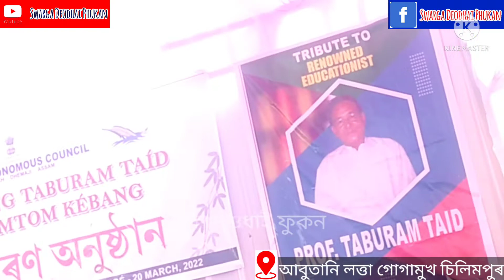স্মৃতি ৰোমন্থন কৰিছে প্ৰফেচাৰ টাবুৰাম টাইদ দেৱৰ একালৰ সহপাঠীয়ে ১৯৬৫ চনত কিদৰে বিহুগাই ৬০০০টকা পাইছিল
প্ৰয়াত শিক্ষাবিদ প্ৰফেচাৰ টাবুৰাম টাইদ দেৱৰ স্মৃতিচাৰণ অনুষ্ঠানত স্মৃতি ৰোমন্থন কৰিছে তেখেতৰ একালৰ সহপাঠী গোগামুখ উচ্চতৰ মাধ্যমিক বিদ্যালয়ৰ প্ৰাক্তন অধ্যক্ষ মূখ্যনাথ পাতিৰ দেৱে ।
তেওলোকে ১৯৬৫ চনত লখিমপুৰত হাইস্কুলত পঢ়ি থকা সময়ত কিদৰে গাঁৱে গাঁৱে বহাগত বিহু মাৰি ৬০০০ টকা সংগ্ৰহ কৰি সংগঠনৰ কাম কৰিছিল।

১৭ মাৰ্চ ২০২২ তাৰিখে গোগামুখ চিলিমপুৰস্হিত আবুটানি লত্তাত প্ৰফেচাৰ টাবুৰাম টাইদ দেৱৰ অৱক্ষয় প্ৰতিমূৰ্তি উন্মোচনৰ লগতে সমাধিক্ষেত্ৰ উন্মোচন কৰে তেখেতৰ পত্নীয়ে।

My Audio & Video Recording Equipments Are:-
Link given below for Shopping in Online. (Amazon)

(a) Redmi Mi Note 8
(b) Redmi Note 9 Pro

(2) US 1984 Tripod Smartphone Camera Stand

(3) Boya BY-M1 Mini Lavalier Microphone(Black)

(4) Powerpak MS-1001 3 Leg Boom Microphone Stand (Black)

(5) Studio Pro 50 (OneOdio Born for DJ ) Adapter-Free DJ Headphones for Studio Monitoring and Mixing,Sound Isolation, 90° Rotatable Housing with Top Protein Leather Earcups, 50mm Driver Unit Over Ear DJ Headsets with Mic-PRO 50

(6)  Focusrite Scarlett Solo (3rd Gen) USB Audio Interface with Pro Tools, First

(7) AKG P220 Large-Diaphragm Condenser Microphone, Cardioid